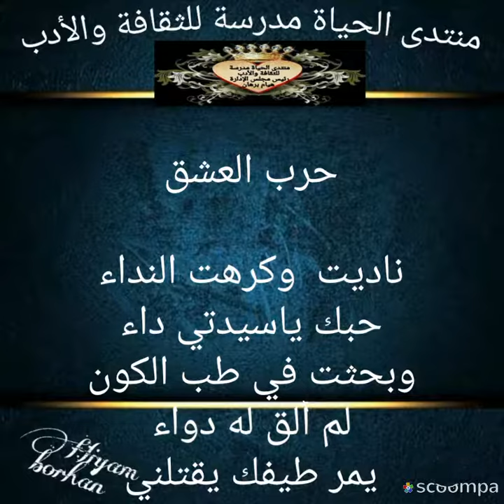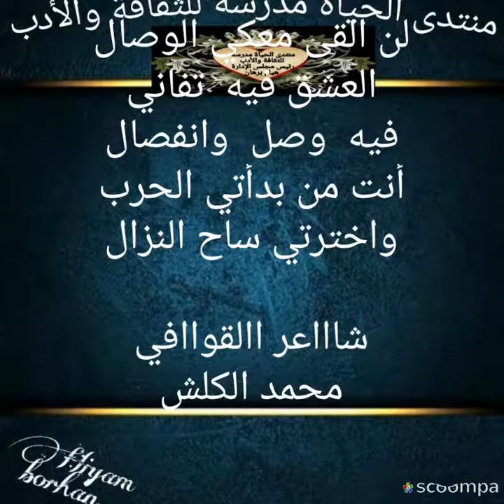حرب العشق بقلم شاعر القوافي محمد كلش